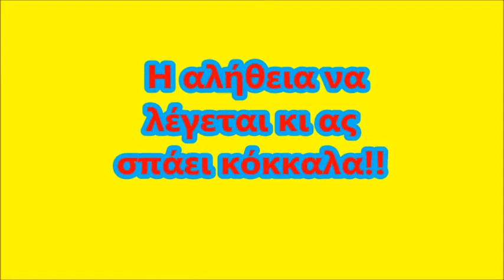ΤΟ ΕΓΚΛΗΜΑ ΓΙΑ ΤΗΝ ΑΝΑΖΩΠΥΡΩΣΗ ΚΑΙ ΤΗΣ ΠΥΡΚΑΓΙΑΣ ΣΤΟΝ ΚΑΓΙΑΦΑ...ΤΑ ΜΥΑΛΑ ΣΤΑ ΚΑΓΚΕΛΑ.....Β